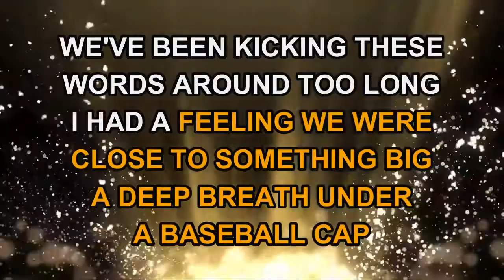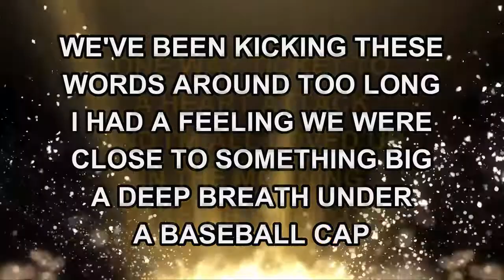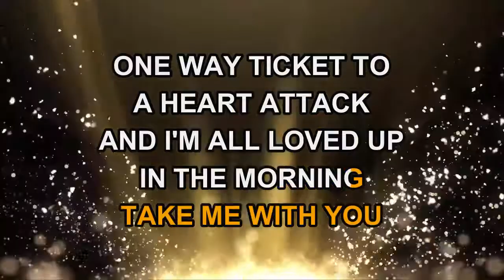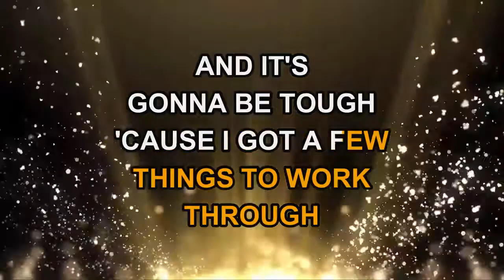Amy Shark - All Loved Up (Karaoke)